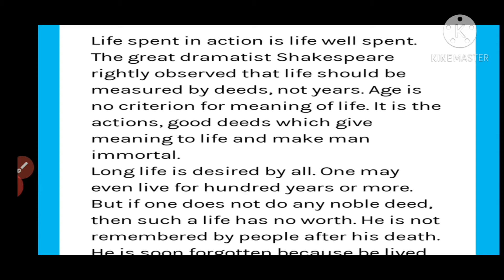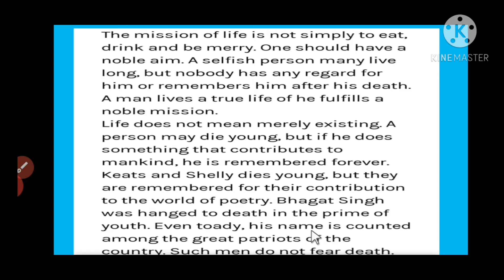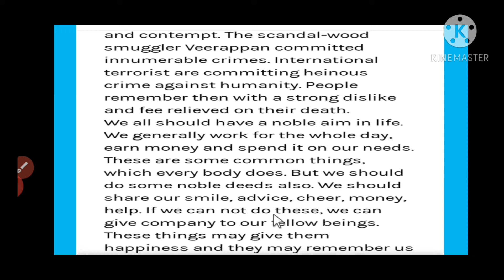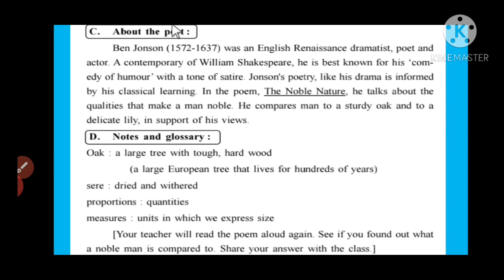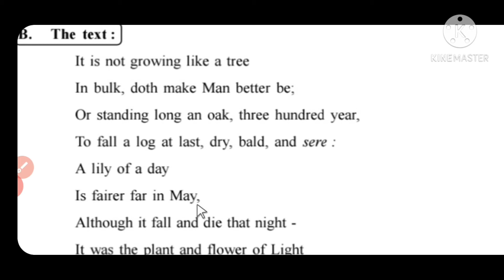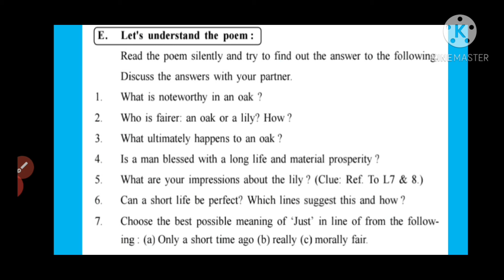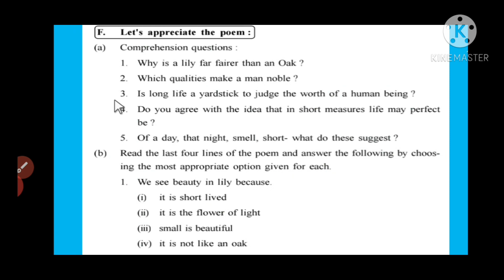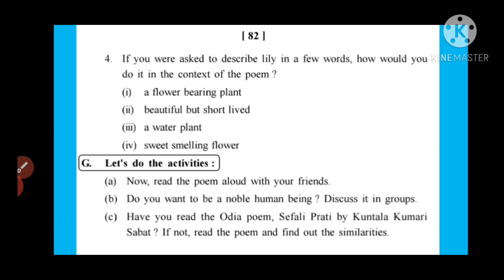The Noble Nature : part 1. Ben Jonson. 9th Class English.